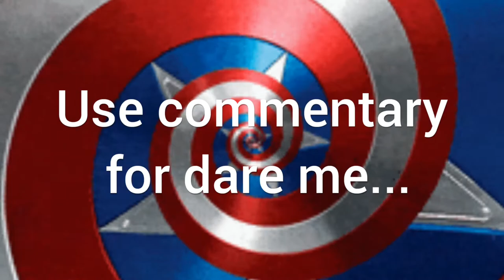Roblox funny moments #5 !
Hi guys, welcome in my video, don't forget the likes, enjoy !